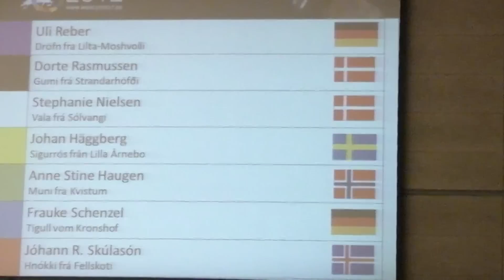World Cup Odense T1 Tölt finale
World Cup Odense (DK)  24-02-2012

T1 Tölt - A-Final